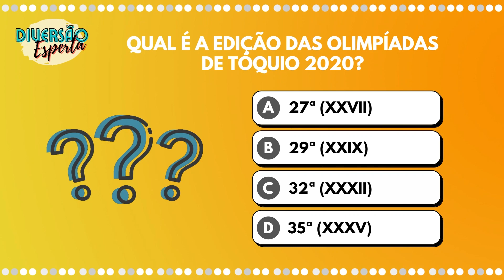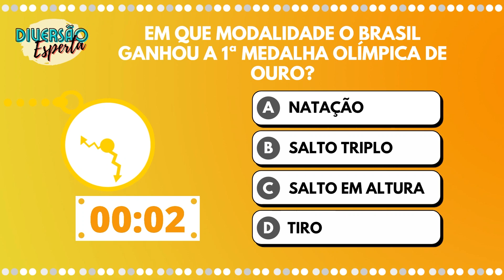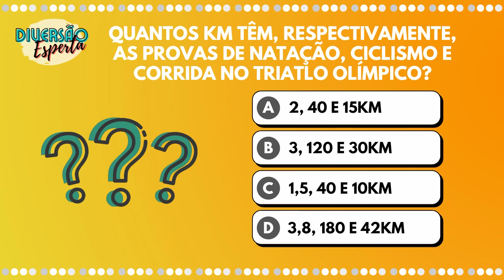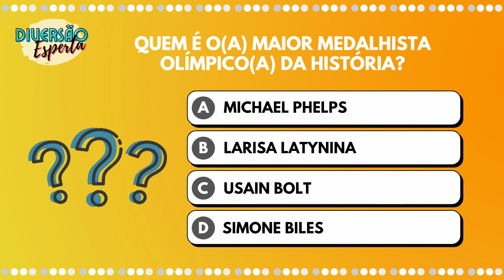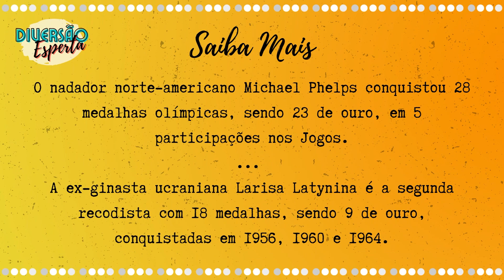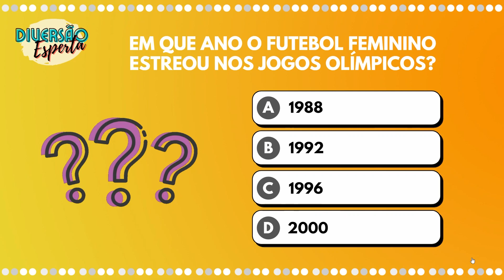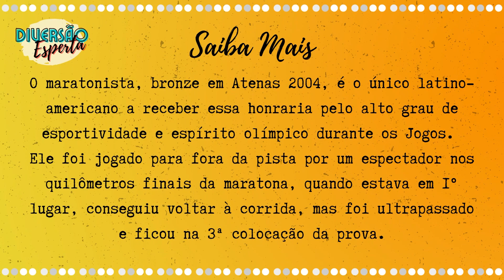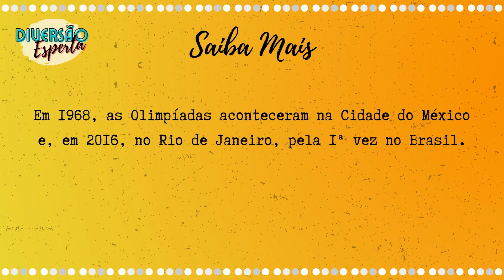QUIZ das Olimpíadas 2021 com Curiosidades sobre os Jogos Olímpicos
QUIZ DAS OLIMPÍADAS 2021 [Parte 1 de 5]. São 10 perguntas com 4 alternativas sobre fatos e curiosidades dos Jogos Olímpicos. Respostas comentadas para aprender mais sobre este evento.

Temas abordados: Olimpíadas Tóquio 2020 (que começa em 23/07/2021), História das Olimpíadas, Brasil nas Olimpíadas, Medalhistas Olímpicos, Modalidades Olímpicas, Tradições Olímpicas (cerimônias de abertura/encerramento, tocha olímpica, bandeira olímpica, etc), Nações Participantes, Edições e Cidades-Sede, dentre outros...

Teste seus conhecimentos e deixe um comentário contando quantas perguntas vc acertou!!!

00:00 | QUIZ das Olimpíadas 2021
00:32 | 1 - Olimpíadas de Tóquio 2020
01:17 | 2 - 1ª Medalha Olímpica de Ouro da História do Brasil
02:07 | 3 - Países Participantes de Todas as Edições
03:00 | 4 - Provas do Triatlo Olímpico
04:12 | 5 - Maior Medalhista Olímpico da História
05:07 | 6 - Modalidades Olímpicas em Tóquio 2020
06:01 | 7 - Estreia do Futebol Feminino Olímpico
06:46 | 8 - Medalha Pierre de Coubertin do COI
07:47 | 9 - Cidades-Sede dos Jogos Olímpicos
08:36 | 10 - Olimpíadas na América Latina
09:13 | Participe do Vídeo!